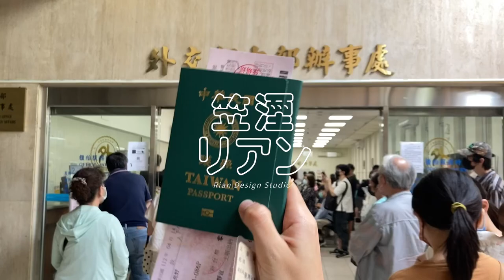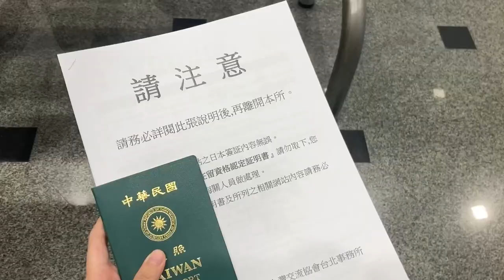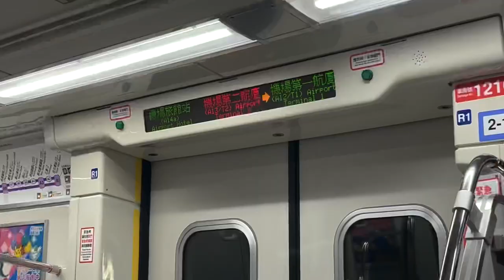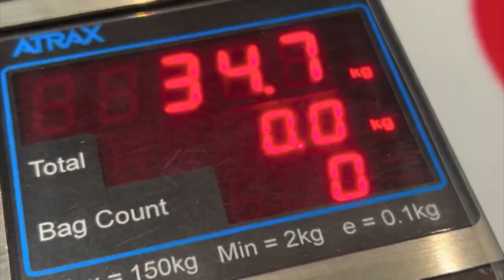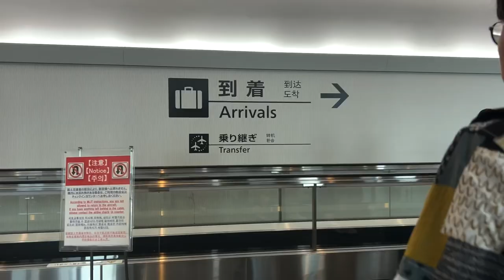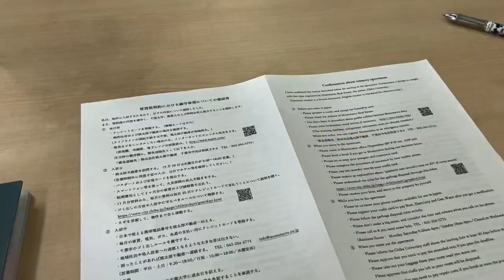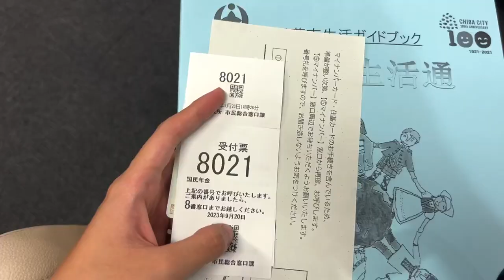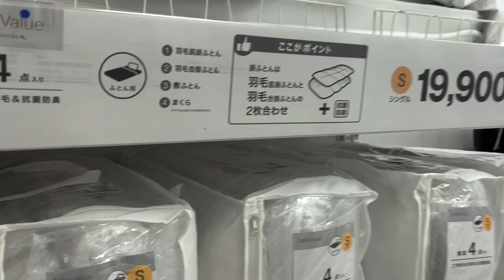Rian in JAPAN｜夢想成真✈️！到日本千葉大學交換一年，跟我一起出發吧！｜留学Vlog EP.1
哈囉大家👋 好久不見！
日本交換留學的第一支VLOG出爐啦！希望各位會喜歡♡♡♡

2022年的12月我就有來過千葉大學參加兩個禮拜的工作坊（影片都還沒剪💢！），想不到幾個月後，我竟然又再次來到這邊，展開一年的交換之旅！

一直以來都懷抱著出國交換的夢想，如今我的夢想終於成真了，到現在都還是覺得好不真實 ♡♡♡ 從決定申請交換開始，我就拚了命的完成研究所的學業，終於順利地在7月份完成畢業論文口試。所以接下來這一年，我就不用承擔台灣的學業壓力，能夠好好享受在日本生活、學習的每分每秒！

很開心在24歲這一年，可以去到喜歡的國家，開啟另一段新的人生旅程……

❝ Work hard, play hard！是我對未來這一年的期許！祝福大家2023年最後的幾個月，都能過的精彩盡興 ♡！ ❞

📷 Camera：iPhone SE2、iPhone14
✂️ Editing Software：Adobe Rush